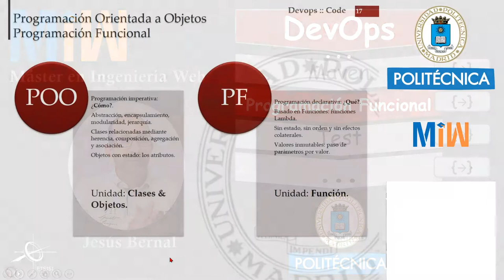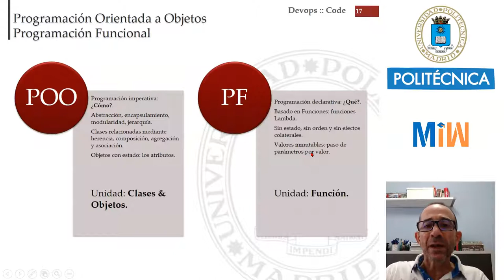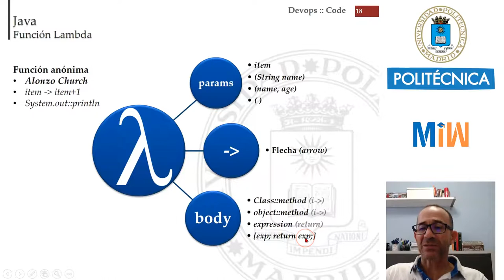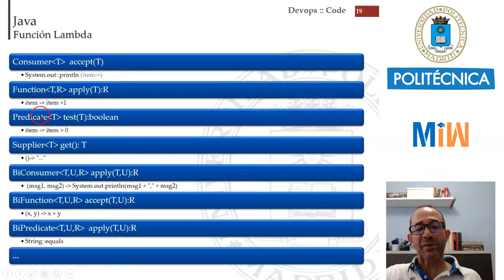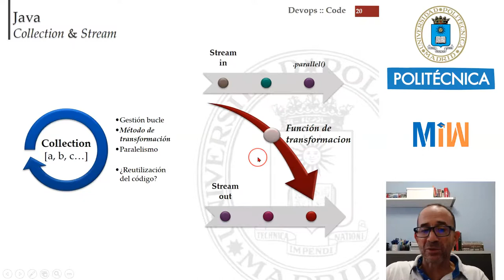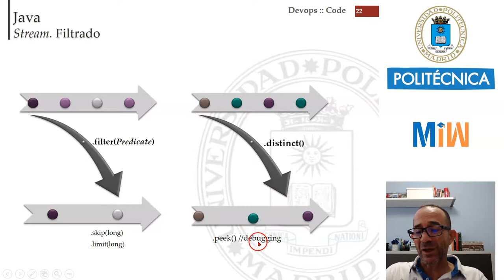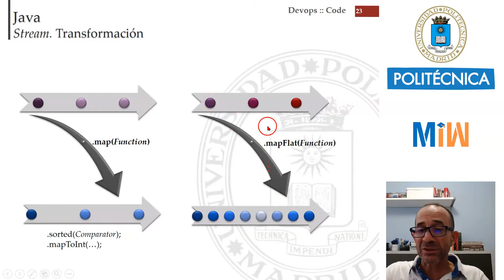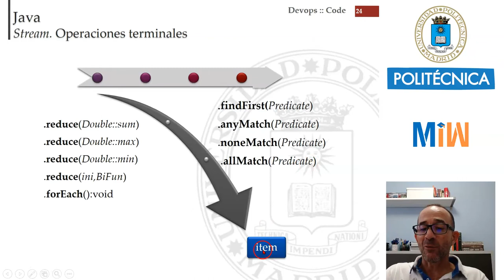Introducción a la Programación Funcional con Java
Con este tutorial aprenderemos que es Programación Funcional con Java. Este vídeo forma parte del tutorial de DevOps y es el material didáctico del Máster de Ingeniería Web de la Universidad Politécnica de Madrid (UPM).